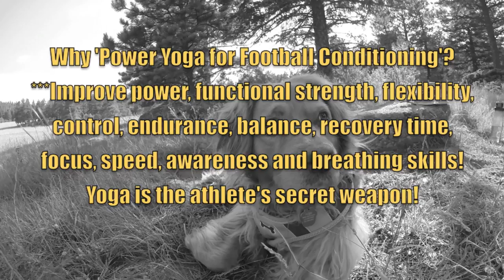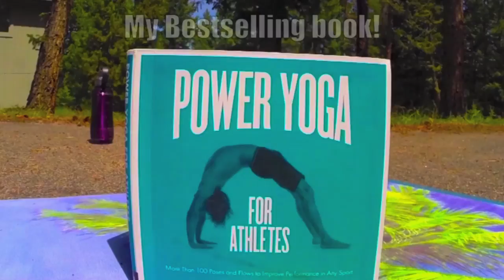Power Yoga for Athletes | 50 Min Full Body Workout | Sean Vigue Fitness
"Power Yoga for Athletes | 50 Minute Full Body Workout | Sean Vigue Fitness"

You can now PREORDER a copy/copies of my next major book release, "Pilates for Athletes" by Sean Vigue by clicking
The publisher is Penguin Random House and Hatherleigh Press and the book will be available wherever books are sold on April 28, 2020!

Sean Vigue is known for the best videos on core workouts, Pilates ab workouts, Yoga for beginners, Power Yoga and advanced yogis, sunrise yoga, morning yoga, yoga for men, Pilates for men, fitness for both men and women, yoga and Pilates core training for athletes and total full body workouts.